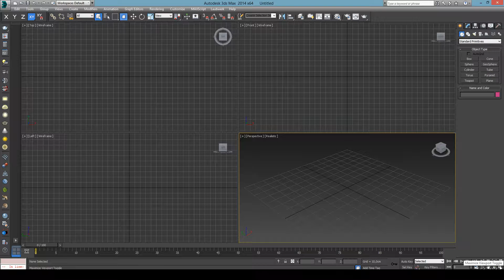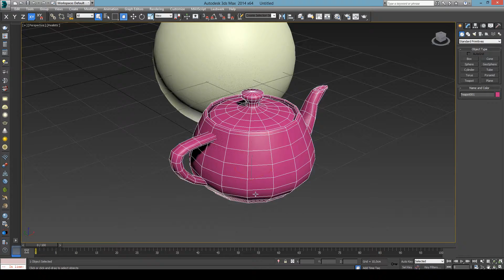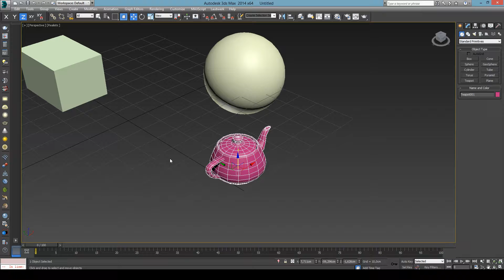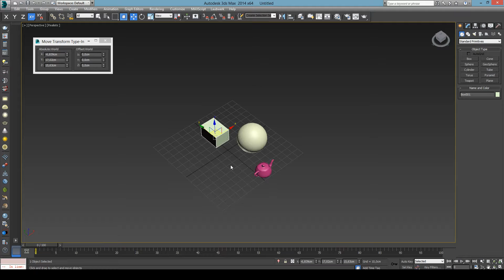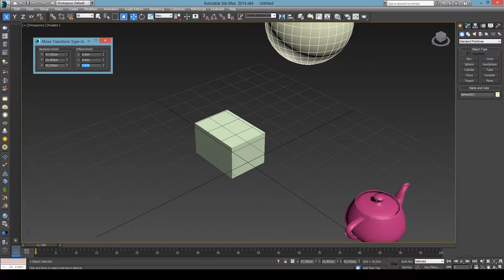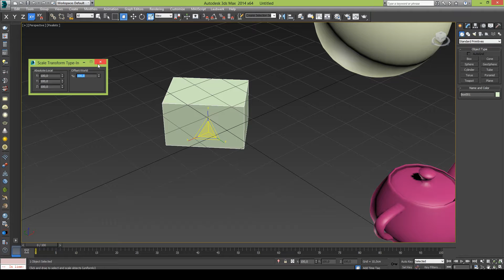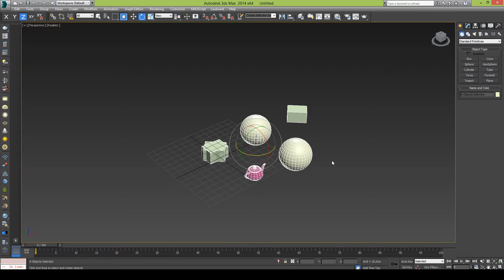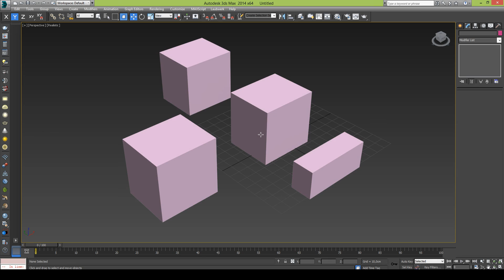3ds MAX Dondurme Taşıma Kopyalama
3ds MAX Mimari Modelleme Eğitim Seti